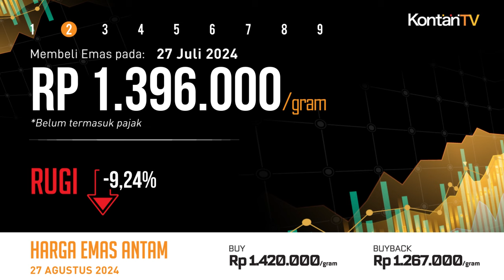Cuan 18,97% Setahun, Harga Emas Antam Hari Ini Masih Mandeg (27 Agst 2024) | KONTAN Harga Emas ANTAM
Selasa (27  Agustus 2024) Harga emas Antam bersertifikat di Logam Mulia hari ini tetap pada harga Rp 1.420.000 per gram seperti harga sebelumnya. Adapun harga emas buyback hari ini tetap pada harga Rp 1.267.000 per gram seperti harga sebelumnya. Dengan demikian, selisih antara harga emas dan harga buyback hari ini adalah Rp 153.000 per gram.